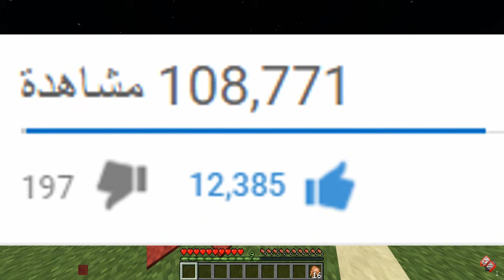بيكسلمون : قرية غريبه ؟ + خوينا صار يطير ! - Minecraft : Pixelmon #5